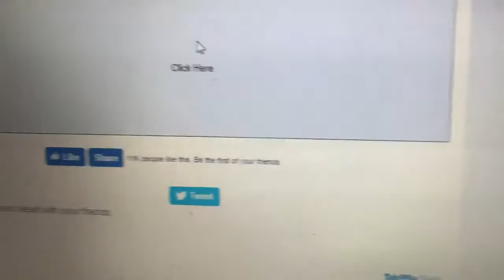I abuse my mouse for views (10+ cps!!!!!!!!!)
(yes the black thing coming from my profile picture is my arm thank you very much.) This is so epic alexa hit the woah haha i'm so funny hahahahhshahaha.